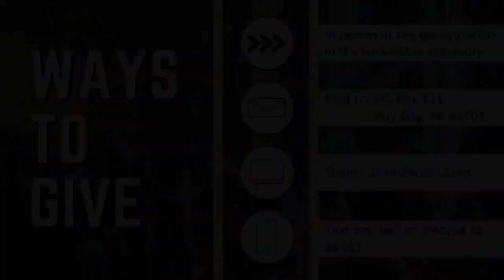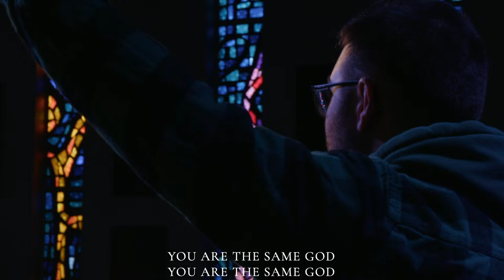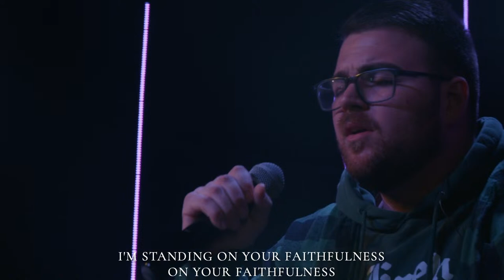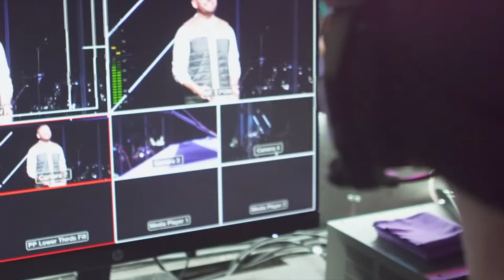Faith in Crisis (3/24/24)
Join us as guest speaker, Barry Sommerfield gives a message out of the book of John.